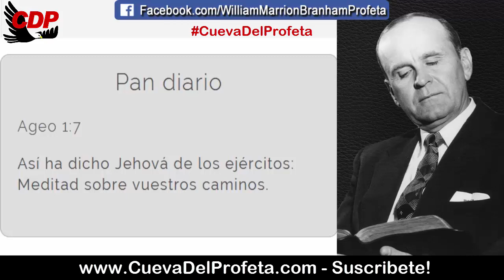La Palabra siempre corrige el error | Citas William Marrion Branham Mensajes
CITA: 64-0120
Sus Palabras Infalibles De Promesa

Jesús Mismo, cuando vino, sabía que Él era la Palabra. Él, Él estaba seguro de eso. Pues, Él, cuando solo tenía doce años, un Niño, lo encontramos (como dije ayer) en el templo, debatiendo con los sacerdotes. Su conocimiento podía sobrepasar sus tradiciones, y Él les enseñaba, a aquellos hombres. Y cuando Su Propia madre vino a Él, y cometió un… dijo una palabra errada, observen a la Palabra corregir el error. La Palabra siempre corrige el error. Y si las personas solo pudieran ver eso hoy, ¡la Palabra corrige el error! Todo está convirtiéndose en un error; sin embargo, la Palabra de Dios es lo correcto. Él dijo: “Los cielos y la tierra pasarán, pero Mis Palabras no pasarán”.

Y la Palabra que ha sido profetizada para este día, corrige el error del día. ¿Lo entienden Uds.? La Palabra Misma corrige el error.

Pan diario Ageo 1:7
Así ha dicho Jehová de los ejércitos: Meditad sobre vuestros caminos.

00:05 Bienvenida Cueva del Profeta
00:12 Cita Biblíca
00:45 Cita del Mensaje de William Marriom Branham